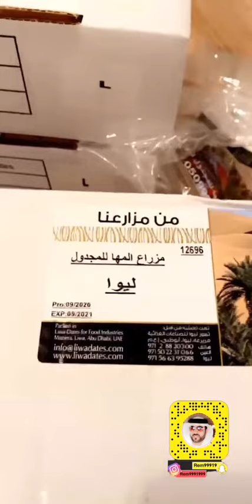تمور المجدول بسعر الجملة